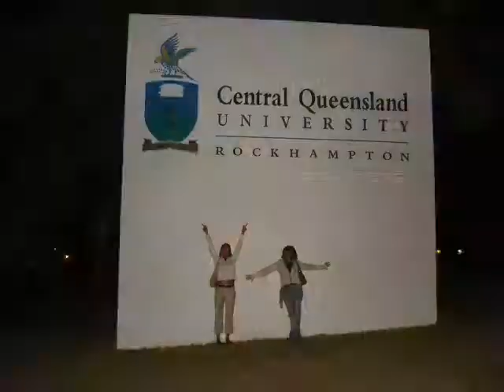Laurie, United States (103034)